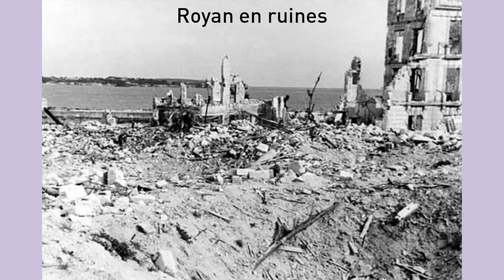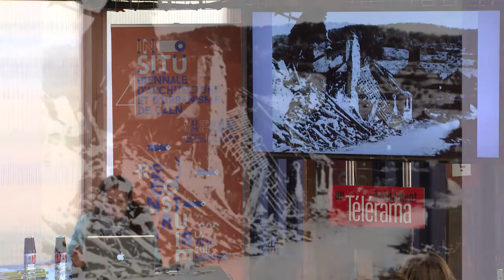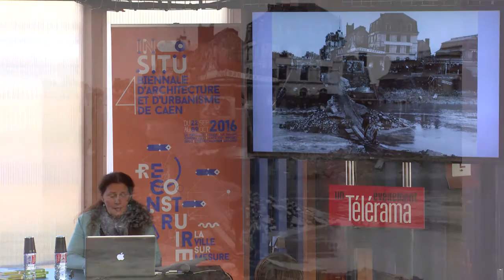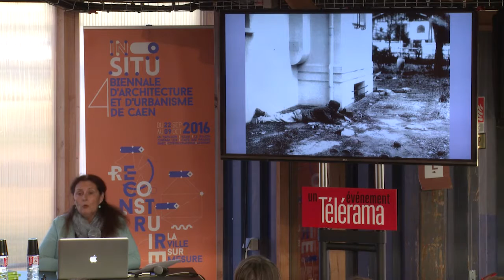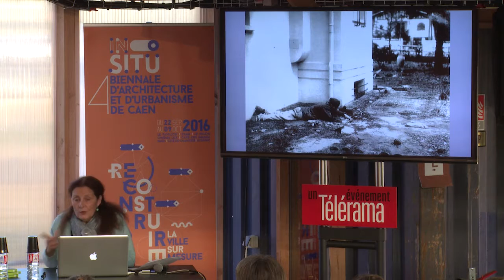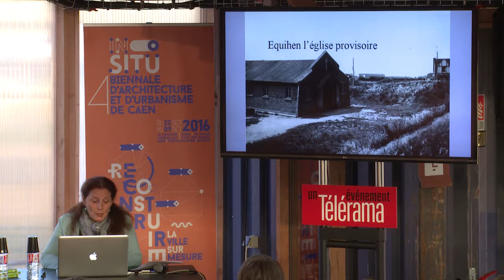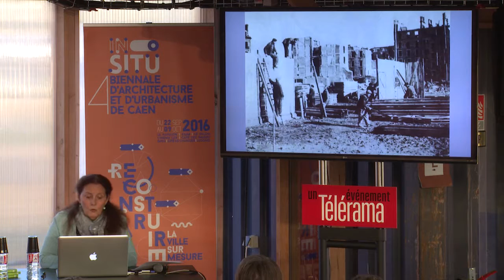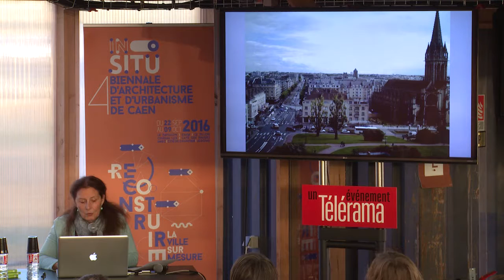jeudi 6 octobre | Danièle Voldman